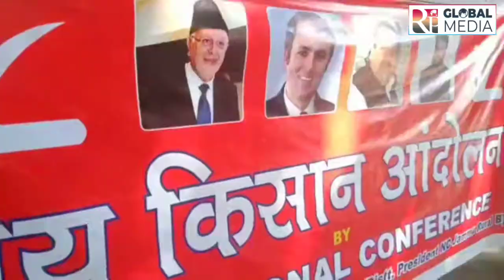Members of NC Protest against Krishi Bill Under the leadership of NC Distt President Naresh Bittu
Members of NC hold protest against Krishi Bill under the leadership of National Conference District President Naresh Bittu. Former MLA Dr Gagan Bhagat , Daljeet Sharma State President Mahilla Wing and Vice President Surjeet Singh were also present.
Report
By

Rakesh Kumar